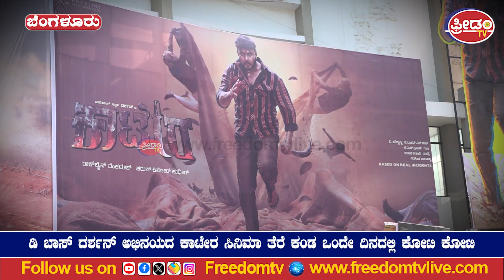Kaatera | ಕಾಟೇರ ಫಸ್ಟ್‌ ಡೇ ಕಲೆಕ್ಷನ್‌ ಎಷ್ಟು? | FreedomTv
Freedom TV upcoming 24x7 Kannada News Channel.
Breaking News, Local, Regional, National and International News, In-depth Coverage of Karnataka politics, Latest News, Cinema, Sports, Bigg Boss,